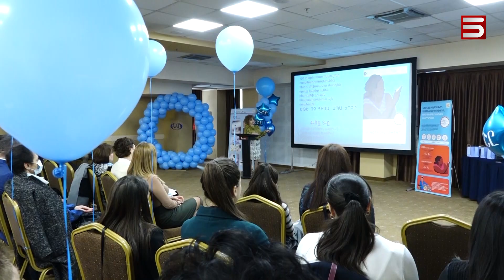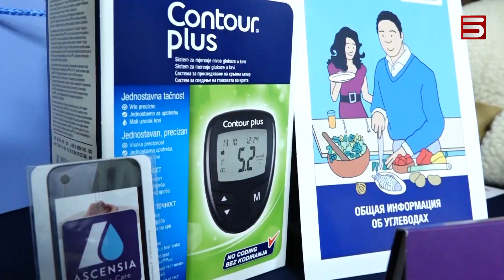«Դարի հիվանդությունն» ավելի վտանգավոր է դարձել կորոնավիրուսի պատճառով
Կորոնավիրուսի պատճառով շաքարային դիաբետը ավելի վտանգավոր է դարձել հիվանդների համար:

Ծանրացրել, առանց այն էլ ճգնաժամային օրեր ապրող առողջապահական համակարգի վիճակը: Նոյեմբերի 14-ը շաքարային դիաբետի դեմ պայքարի համաշխարհային օրն էր: